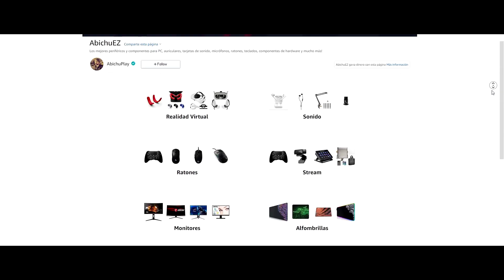😅 Mejores Momentos de la semana #50 😂 | Kinio no piquees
✅ VISITA MI TIENDA DE AMAZON CON PRODUCTOS RECOMENDADOS!